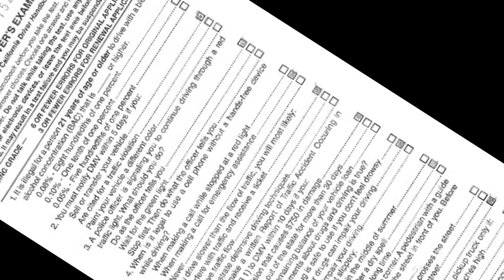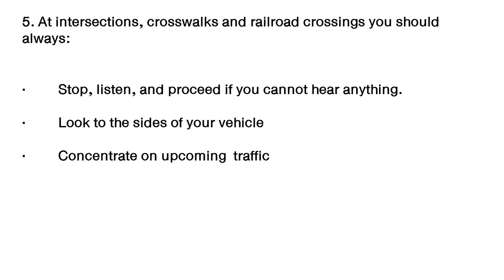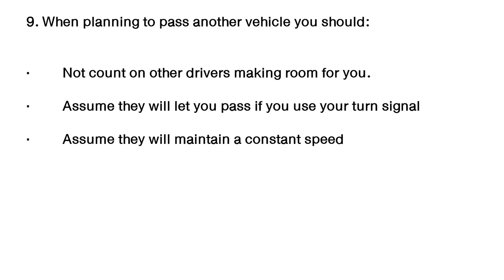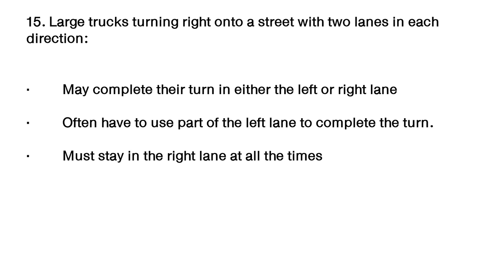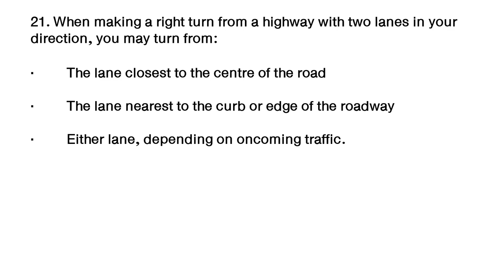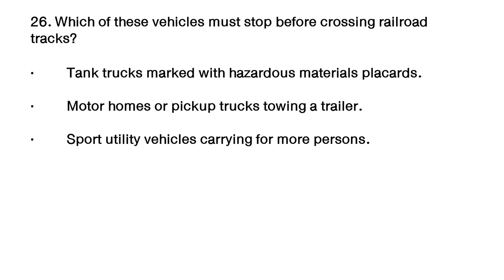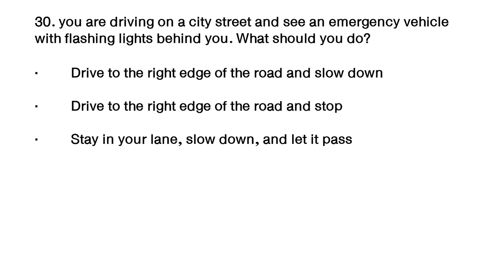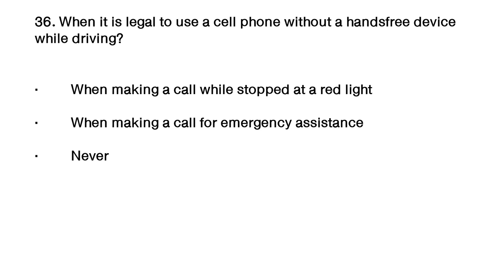California DMV official Written Test 2023 With Answers and Explainations | Set 1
This DMV California Written Test  2023 video is a practice Set 1 of our New CA DMV Test Series.  This DMV test videos shall help those people who are looking to get their driving license in the state of california. In this channel we shall be bringing new video sets of DMV California Q&A on regular basis to keep you updated. click SUBSCRIBE to our channel if you are looking to pass your CA DMV written test.